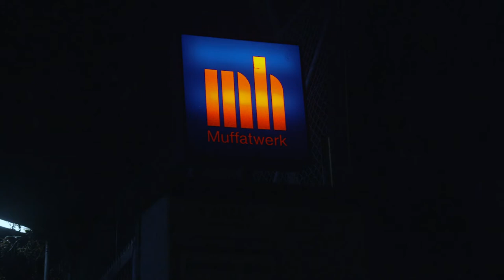David Goldberg & Konrad Wehrmeister - Hochsitz Konzerte - christmas streaming special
Konrad Wehrmeister
Mit tiefem, sattem Dub bis hin zu intimen Studien über das rhythmische Rauschen hat der Münchner Produzent und DJ Konrad Wehrmeister eine aufregende und außergewöhnliche Nische in der Landschaft der elektronischen Musik besetzt. Dank seiner kontrastierenden Veröffentlichungen konnte er sich zudem bereits eine solide Plattform für zukünftige technoide Experimente aufbauen.

David Goldberg
In seinem interdisziplinären und experimentierfreudigen Ansatz lässt David Goldberg mühelos Genregrenzen verschwimmen und versucht dabei neue Perspektiven in den Zeitgeist zu projizieren. Während er sich in den letzten Jahren intensiv mit den verschiedensten Formen von Synthese auseinandergesetzt hat, bedient er zwischenzeitlich oft algorithmische Kompositionsmethoden und Programmiersprachen, die ihm helfen, seine Konzepte umzusetzen und sich klanglich stärker zu individualisieren.